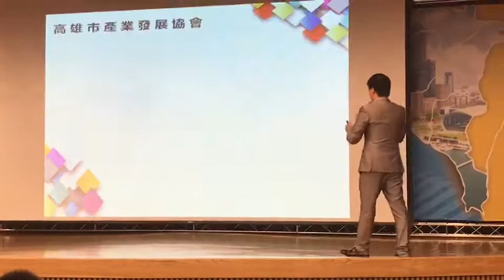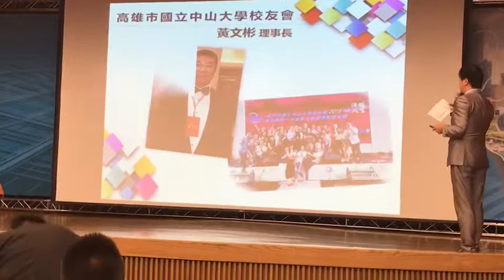2019年8月23日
2019南台灣商用不動產論壇@台灣高雄市